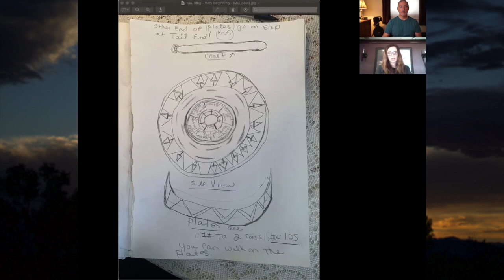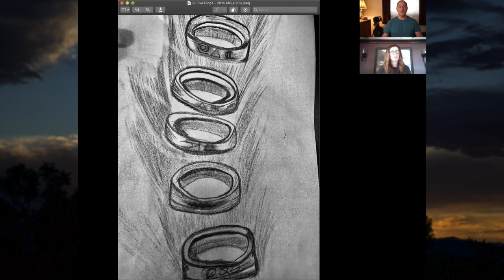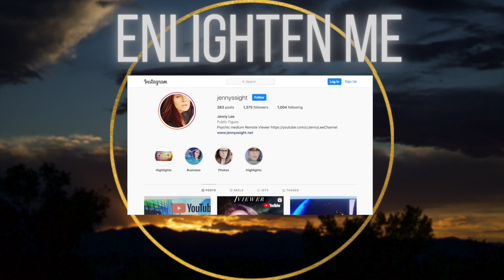Enlighten Me Jenny Lee - Medium and Remote Viewer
Get Early Notices and Info Not Published here... Join Our Mailing List...